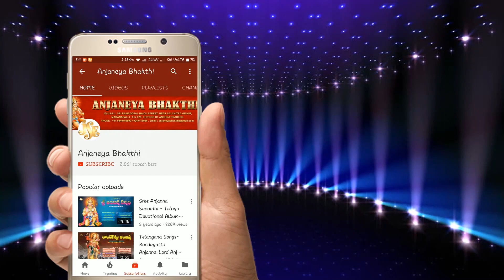Sri Hanuman Telugu Songs | Sri Anjaneya Swamy Telugu Songs | Maliyalo Naga Maliyalo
Song Name: Malliyalo Naga Malliyalo
Singer: Deekonda Baburao
Lyrics: Jadala Ramesh
Album No: JSE-0923
Similar Searches:
Bhakti Songs
Bhakti Songs Telugu
Devotional Songs
Jayasindoor Songs
Telugu Songs
Telugu Anjaneya Devotional Songs
Telugu Anjaneya Songs
Channel Name Songs
God Anjaneya Songs
God Anjaneya Devotional Songs
Anjaneya Videos
Anjaneya Powerful Songs
Lord Anjaneya Powerful Songs
Lord Anjaneya Devotional Songs
Lord Anjaneya Bhakti Geethalu
Anjaneya bhakti Patalu
Anjaneya bhakti Songs
Anjaneya Devotional Songs
Anjaneya Devotional Video Songs
Anjaneya Latest Songs
Anjaneya Telugu Patalu
Anjaneya Songs
Anjaneya Songs Devotional
Anjaneya Telugu Devotional Songs
Anjaneya Telugu Songs
Anjaneya Video Songs
Anjaneya Patalu
Songs Of Anjaneya
God Songs
Malliyalo Naga Malliyalo Song
Jadala Ramesh Songs
Deekonda Baburao Songs